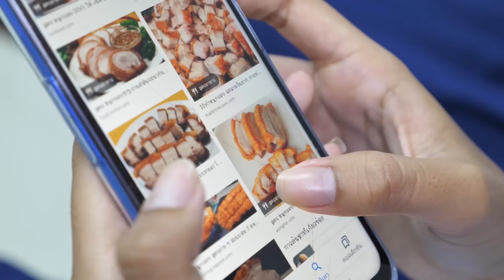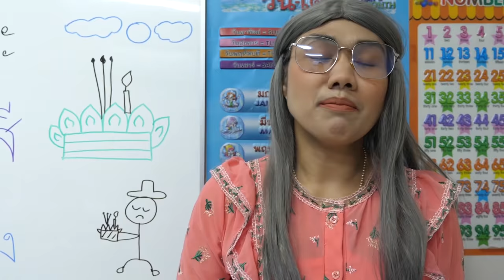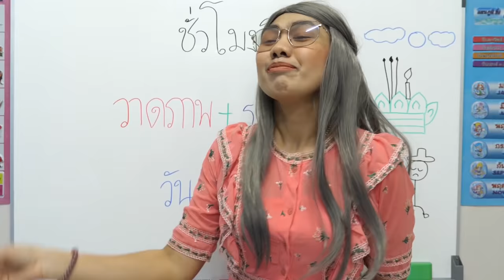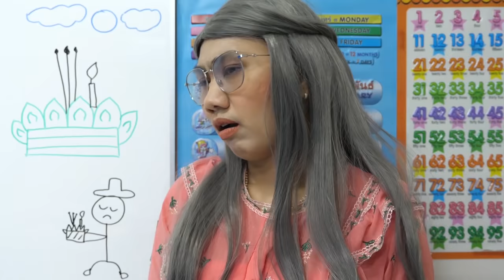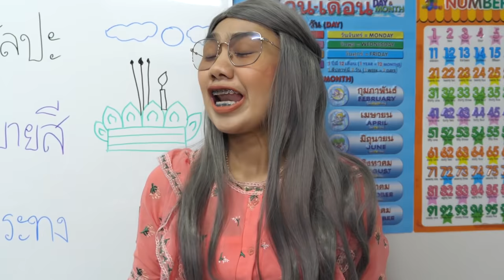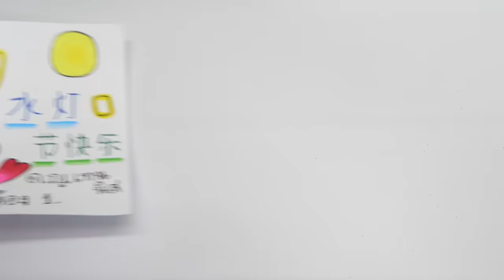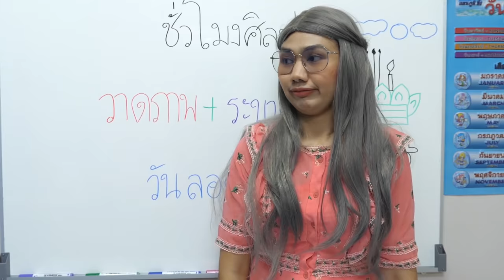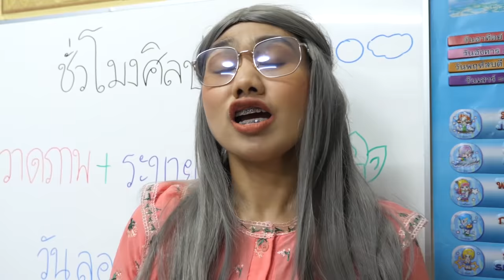หนังสั้น | วาดภาพ+ภาพระบายสี วันลอยกระทง2564 | Drawing + coloring Loy Krathong Day